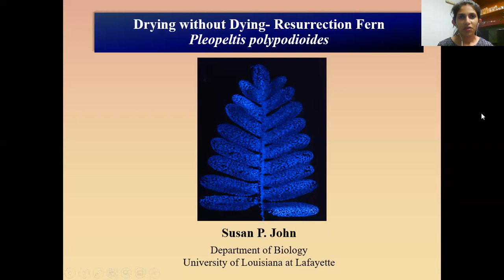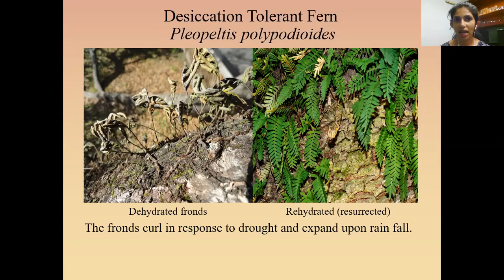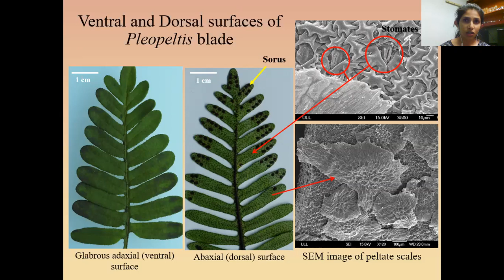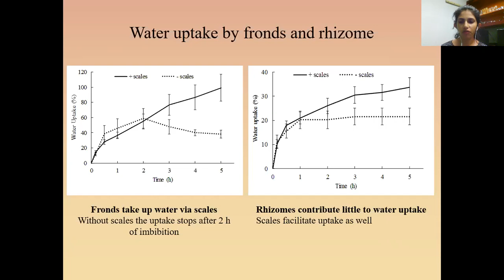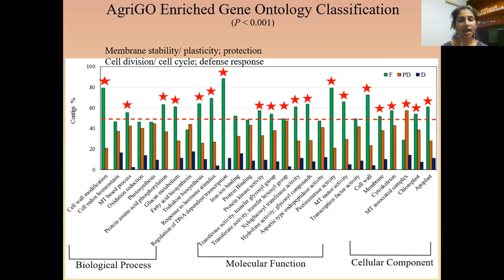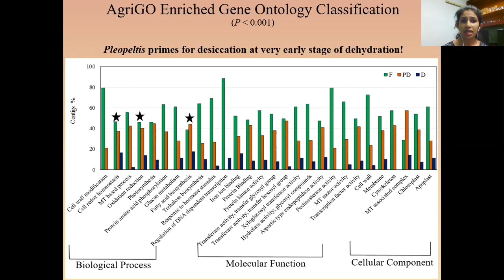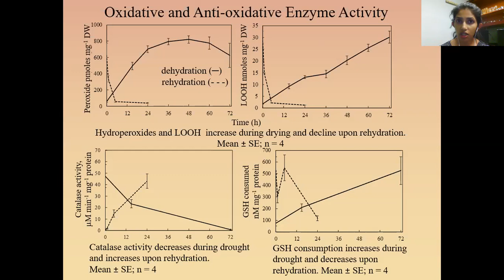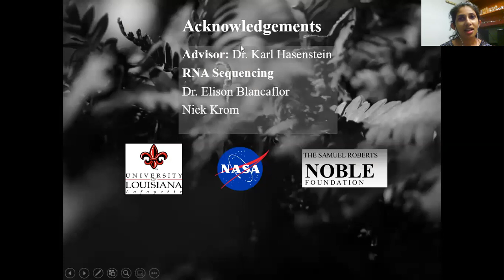ASPB short talk 2020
A seven minute talk to introduce everyone to a plant (Pleopeltis polypodioides) that naturally tolerates drought stress.